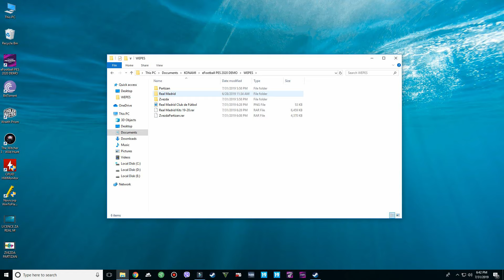PRO EVOLUTION SOCCER 2020 | How To Import/Add Your Own Team's Logo & Jersey's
Make Your Logo & Jersey's To Do This
Any Questions Leave In The Comments Below